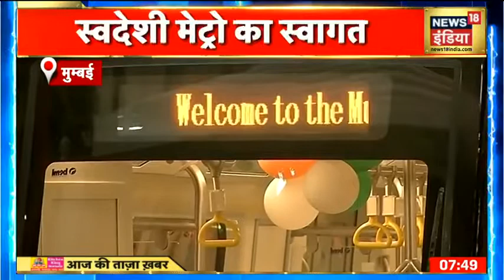January 31, 2021